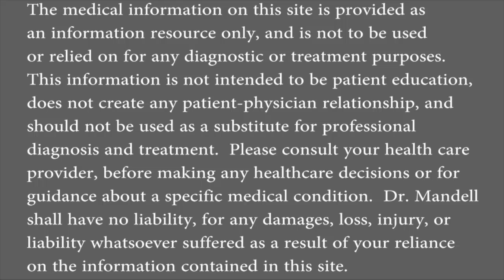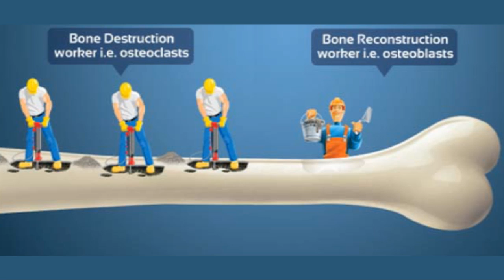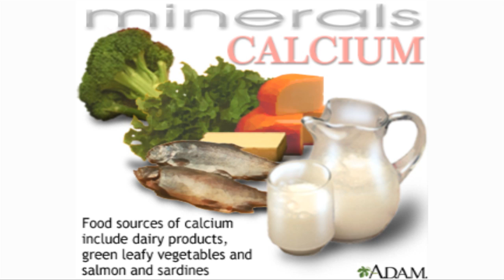How to Keep Yourself From Shrinking When Getting Older (Poor Posture, Osteoporosis) - Dr Mandell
Gravity will beat us every time!  People degenerate way too fast in life.   Degeneration causes the joints and discs to wear quicker leading to inflammation and debilitating pain.  This informative material will enlighten you about your health and well-being.